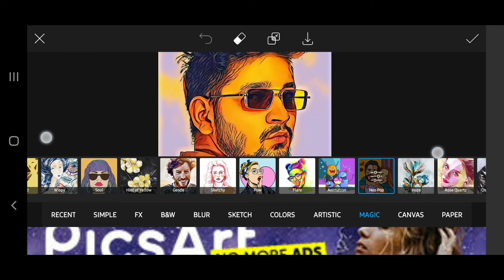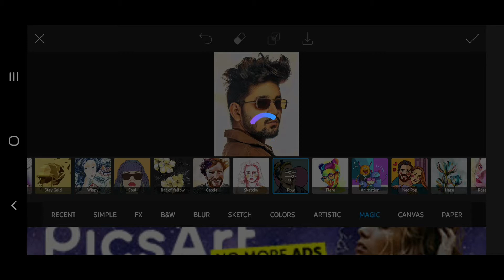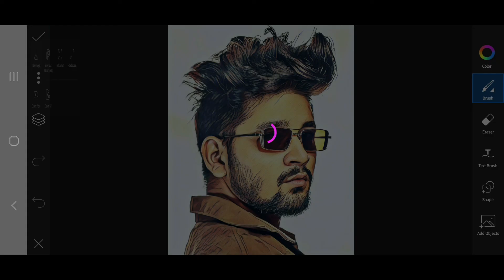Vector Art PicsArt Tutorial | Vector Portrait || Cartoon Art Photo Editing in PicsArt 2021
Hlw Friend Welcome To My Official Channel AYUSH EDITZ

☺Thanks You☺ ayusheditz nsbpictures ​Vectorart​